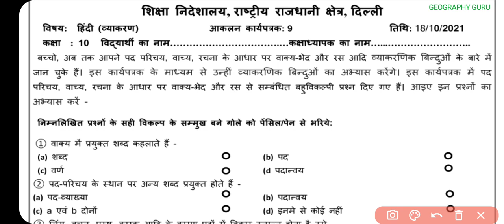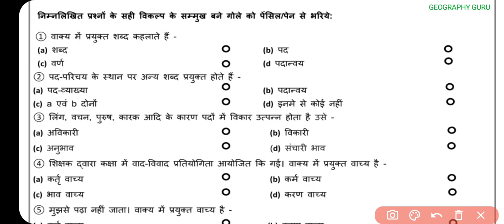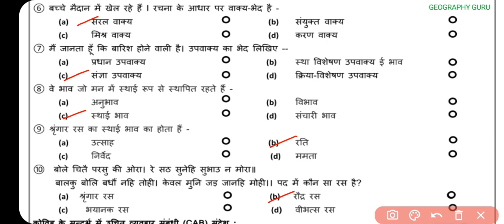Class 10 Hindi Assessment Worksheet 9 हिंदी Assessment Worksheet 9 Class 10 Hindi Worksheet9 gg 8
18 October 2021| 18.10.21
आंकलन कार्यपत्रक 09

October Hindi Assessment Worksheet 09 class 10
October Science Assessment Worksheet 09 class 9 in Hindi
October Science Assessment Worksheet 09 in English
October Sst Assessment Worksheet 09 class 10
October English Assessment Worksheet 09 class 10
October Sst Assessment Worksheet 09 class 9

Assessment Worksheet 09 Class 10 Sst
Assessment Worksheet 09 Class 10 Social Science
Assessment Worksheet 09 Class 10 English
Assessment Worksheet 09 Class 9 Sst
Assessment Worksheet 09 Class 9 Social Science
Assessment Worksheet 09 Class 9 English
class9Assessment Worksheet
MathAssessment Worksheet
class10Assessment Worksheet
Assessment Worksheet2021
newAssessment Worksheet
Assessment Worksheet_09
EnglishAssessment Worksheet09
Hindi_Assessment Worksheet_09
SstAssessment Worksheet
Assessment Worksheet
Assessment Worksheetsolution
HindiAssessment Worksheet
Govt_school_Assessment Worksheet
class_10_Assessment Worksheet
Here are Class 9 Social Science Assessment Worksheet 09 Solution in easy language with written Answers.
Delhi Govt ( Directorate of Education, GNCT Delhi Assessment Worksheet),

Hindi_Assessment Worksheet
SstAssessment Worksheet
English_Assessment Worksheet
Assessment Worksheet
class_9_Assessment Worksheet
Class10thAssessment Worksheet09 Hindi
DOE Assessment Worksheet 09
हिंदी Medium
Geography Guru Published on 09 October, 2021
Class 10 Assessment Worksheet 09 English
DOE Assessment Worksheets Delhi government school
DOE Assessment Worksheets 09 solution
DOE Assessment Worksheets 09 solution in Hindi
Samajik Vigyan Assessment Worksheet
Hindi Assessment Worksheet solution
Geography Guru
Class 9 Sst Assessment Worksheets
AssessmentWorksheet09 English Class 9th
Class10thAssessment Worksheet09
SubjecthindiAssessment Worksheet
DOEAssessment Worksheet
Assessment WorksheetAnswers
HindiAssessment Worksheet
HindiAssessment Worksheet09
Class9Assessment Worksheet
Class10Assessment Worksheetsolutions
Assessment Worksheet
हिंदी कार्यपत्रक 09  कक्षा 10
Assessment WorksheetinHindi
Assessment Worksheet
Assessment Worksheet2021
Class10thAssessment Worksheetsolution